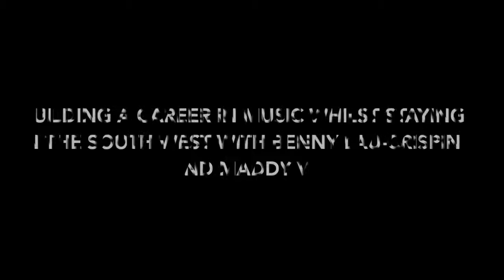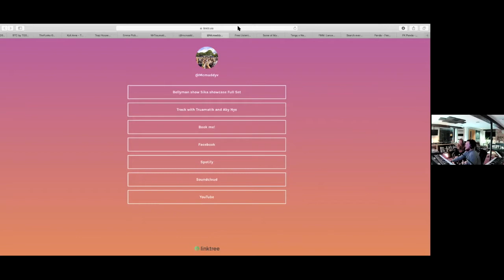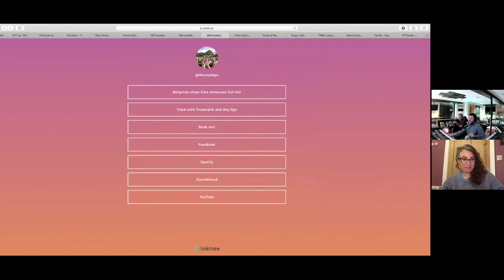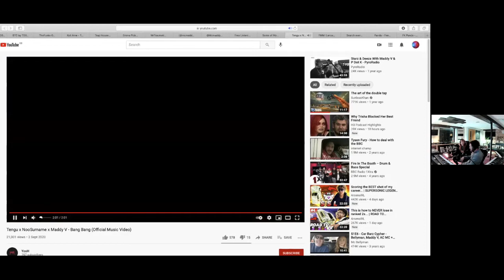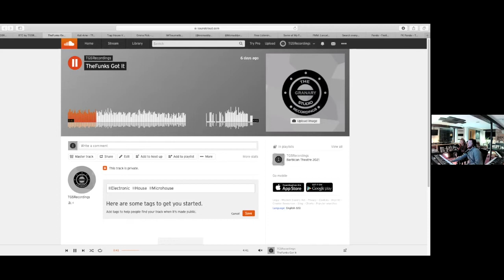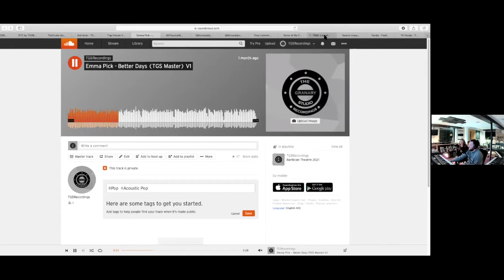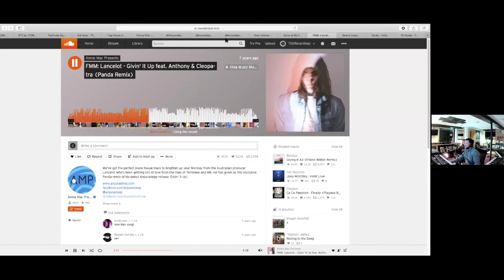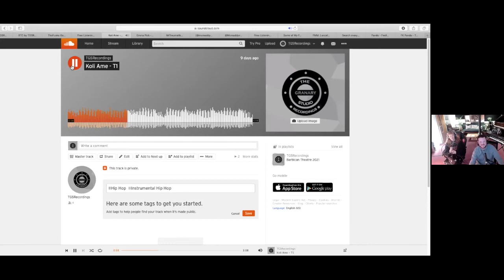ReBels Masterclass: Building a career in music whilst living in the South West (21 Jan 2021)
Can you ignore the call of London and still carve out a career for yourself in the music industry? In this session our pannelists chat through the pros and cons of living in the South West and what led them to base their careers in the Plymouth area?

Maddy V is a multi-genre MC and musician,  and is part of the Bristol based label Sikastudios

Benny Lau Crispin is a Director of Milk Box Music Group Ltd. Based at their recording studio ‘The Granary Studio’ in Callington Cornwall, the company has grown to offer a range of services from music engineering and recording, production tuition, record label management, distribution and promotion services aimed at up and coming musicians and producers from all over the South West. He has toured Europe and many of the biggest festivals performing in acts such as Panda and Two Tribes and his music has been signed to some of the worlds leading dance music labels including Toolroom, Anjuna Deep and Love & Other.

***Please support Barbican Theatre plus  young and emerging artists***

All ReBels Thursday masterclasses are free.

We pay all speakers and hosts so if you'd like to support Barbican Theatre so they can continue to provide free / low cost sessions such as these (and keep providing employment / income for artists and freelancers such as these speakers and hosts). The annual fees we collect for our ReBels Talent Development Training classes cover less than 10% of the costs of running them (which employ 26 freelance practitioners). We don't want finance to be a barrier to young people's engagement with the arts and creativity (especially at the moment giving them access to social interaction and having opportunity to be creative and free to express themselves).

So we're asking if you might be able to donate anything you can to help us continue to support these local freelancers, artists and young people.